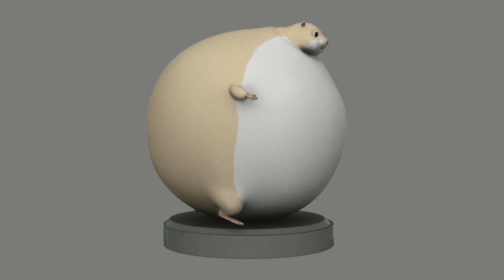Starry Sky- 3D Character (ROBO, the hamster)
Hi there !
We proudly present ROBO, the hamster as the main character for our upcoming animation short film !!

Character Bios : Robo is a greedy, cute little hamster who likes to eat strawberry. But can he manages to eat every single strawberry?

Thanks !!